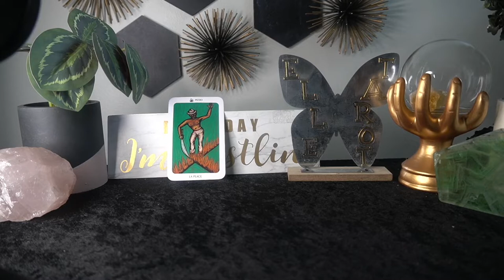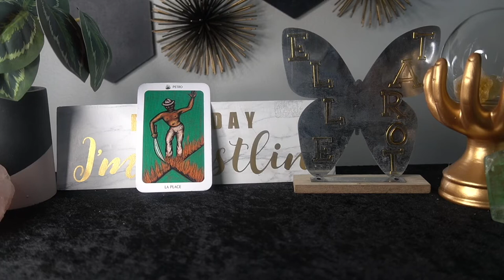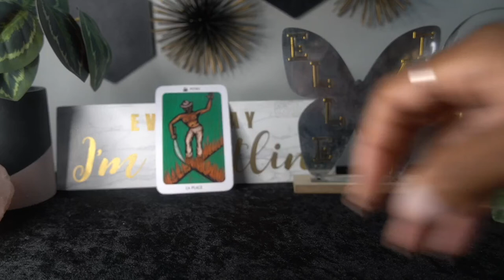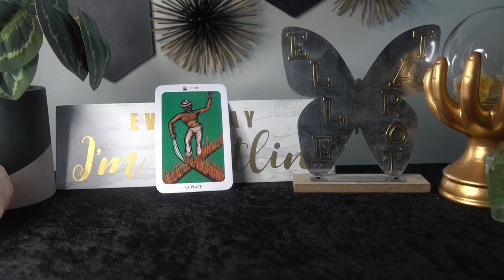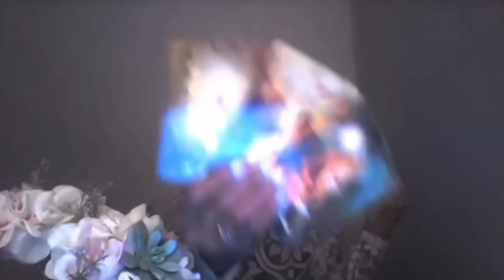CAPRICORN SEPT '22 THIS IS WAYYY ABOVE MY PAY GRADE